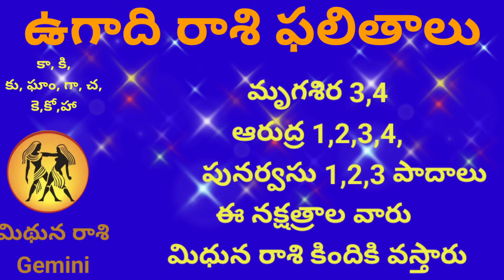2024 నుంచి 2025 వరకు ఉగాది మిధున రాశి ఫలితాలు...#2024#midhunam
2024 నుంచి 2025 వరకు ఉగాది నూతన శ్రీ క్రోధి నామ సంవత్సర మిధున రాశి వారి ఫలితాలు#2024#midhunam